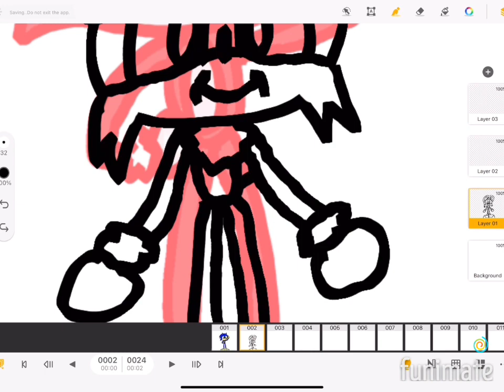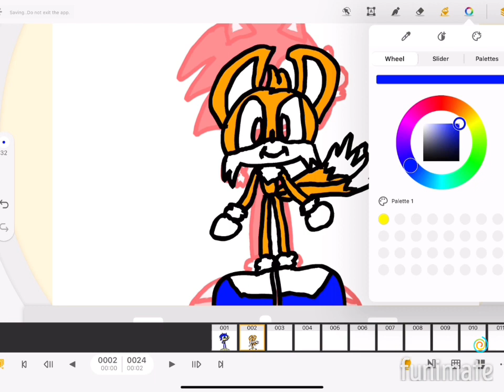Mg tails my version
All credit to sega for song believe in myself